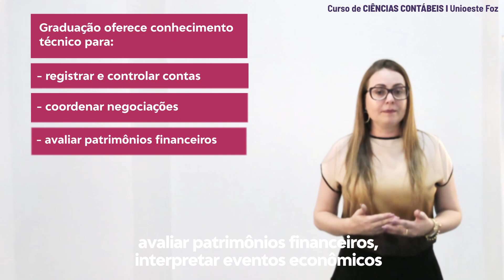Curso de Ciências Contábeis bem vindos 2021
Seja bem-vindo (a) calouro e caloura  dos cursos da Unioeste Foz do Iguaçu!

A partir deste momento, você faz parte de uma instituição pública, gratuita e de qualidade!  A Unioeste figura entre as melhores do Brasil.
Aproveitem ao máximo essa experiência e contem sempre com a Unioeste Foz!

Nos vídeos dessa série você vai conhecer um pouco da Unioeste como: os diretores de Campus e de Centro, bem como, o (a) coordenador (a) do seu curso. Eles vão te passar algumas informações importantes sobre a graduação e outras dicas para que seu ingresso e permanência sejam os melhores possível.

Se te der curiosidade assista também os vídeos dos outros cursos para saber um pouco mais sobre a Unioeste como um todo.

Aproveite, estude e sinta orgulho de ser aluno da Unioeste!